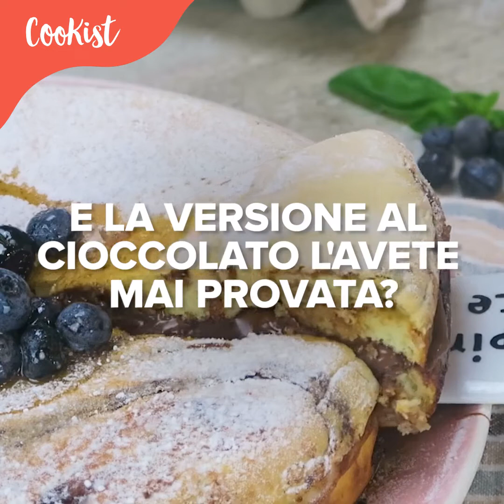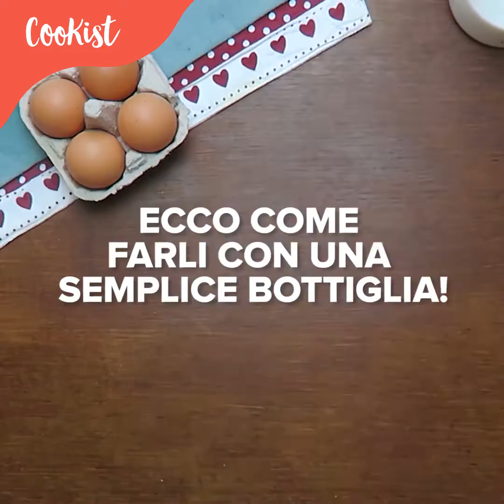Pancakes al burro d'arachidi: in questo modo dovete provarli subito!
I pancakes con il burro d'arachidi sono pieni di sapore e facili da preparare. Ricchi di proteine, sono perfetti per iniziare la giornata alla grande, accompagnati con una spremuta d'arancia o un bicchiere di latte! INGREDIENTI 2 uova 60g zucchero 2 cucchiai olio di semi 250ml latte 200g farina 2 cucchiai lievito per dolci

burro d'arachidi
granella di nocciole

PREPARAZIONE 1. Sbattete le uova insieme allo zucchero. Aggiungete poi l'olio di semi. 2. Aggiungete gradualmente il latte e la farina. 3. Infine aggiungete il lievito per dolci in polvere e creare un composto omogeneo e spumoso. 4. Cuocete in una padella antiaderente imburrata. 5. Aggiungete sul pancake in cottura il disco di burro d'arachidi e ricoprite con altro impasto. 6. Cuocete da entrambi i lati e servite caldi. Alternative Che ne pensate di provare la deliziosa versione al cioccolato? Se addirittura preparerete un  pancake gigante sarà un gioco da ragazzi accontentare i più golosi!  Se invece non avete voglia di sporcare troppe ciotole o posate, che ne dite di provare i  pancakes con la bottiglia? Si preparano in pochissimo tempo e se non consumate tutto l'impasto, potrete comodamente conservare la bottiglia in frigo fino a due giorni!